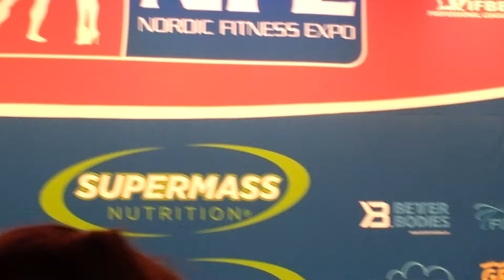Sami Tuovinen posing at the NFE 2016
5. place finisher in Classic BodyBuilding -178 cm class, at Finnish Nationals (NFE 2016)